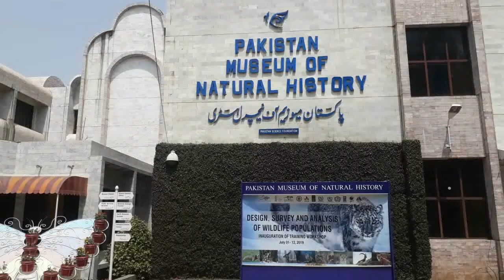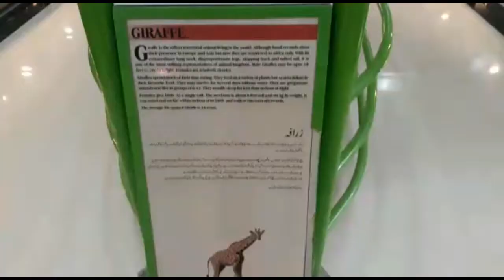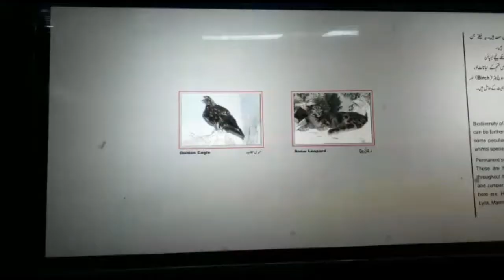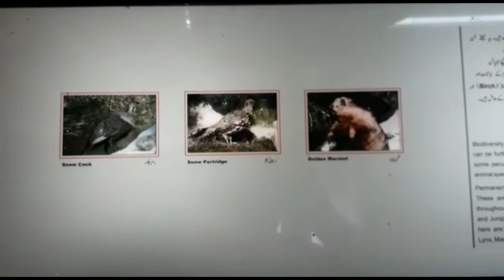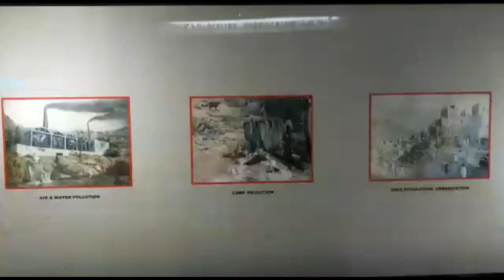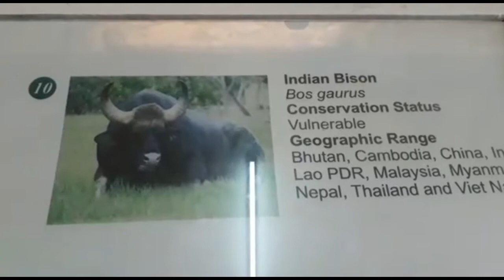Museum Of Natural History Islamabad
Dinosaur in pakistan - Natural Museum History - Islamabad
Its very informative place for children to learn.